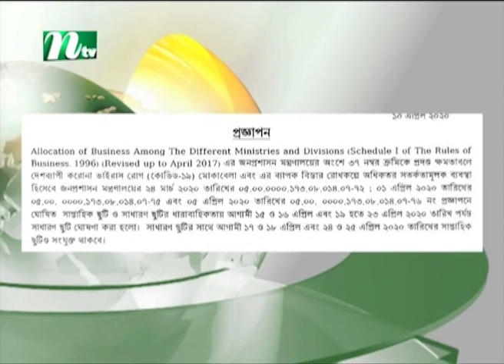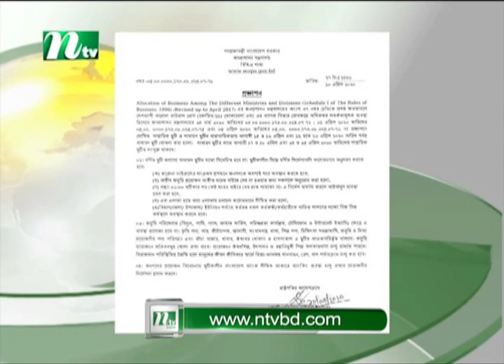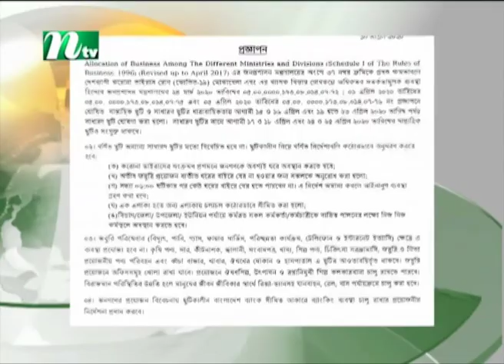সন্ধ্যা ৬টার পর ঘরের বাইরে থাকলেই ব্যবস্থা